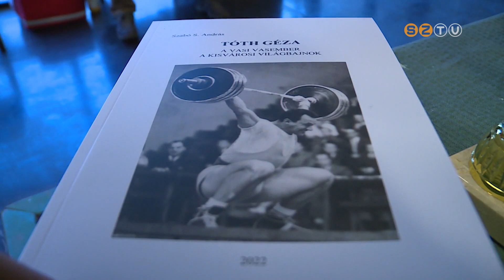13. alkalommal rendezik meg szombaton a Tóth Géza Emlékversenyt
13. alkalommal rendezik meg szombaton a Tóth Géza Emlékversenyt, amelyre  válogatottságra pályázó súlyemelők és ifjú tehetségek is érkeznek. A Savaria Kupa kvalifikációs erőfelmérőként segíti a versenyzők felkészülését.